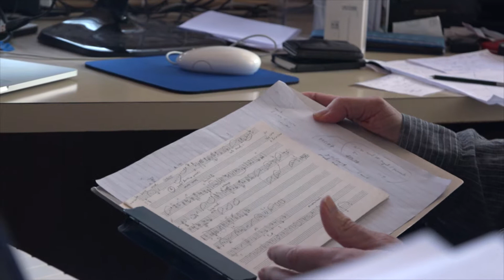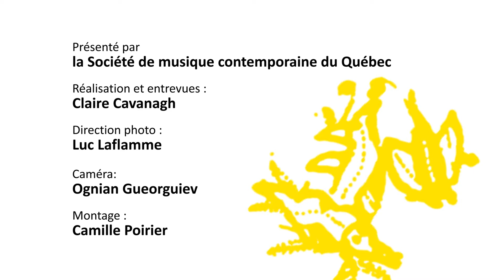4. José Evangelista - L'atelier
La Série hommage, que beaucoup d’entre vous connaissent déjà, a pour objectif de créer une véritable convergence artistique autour d’un compositeur de façon à lui offrir une reconnaissance exceptionnelle.

Pour cette 6e édition, le comité artistique de la SMCQ a choisi José Evangelista comme compositeur hommagé en raison de la qualité, de la diversité et de l’envergure de son œuvre, en plus de sa remarquable ouverture sur les musiques du monde.

Pour en savoir plus sur José et sur la Série hommage, visitez le